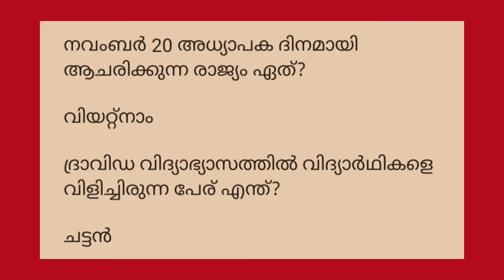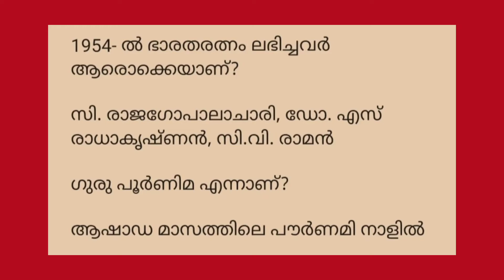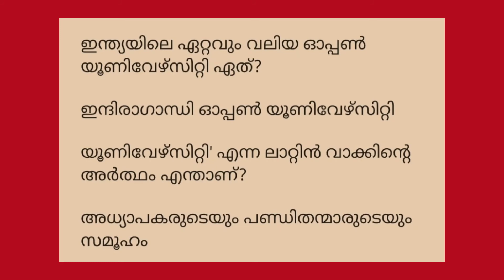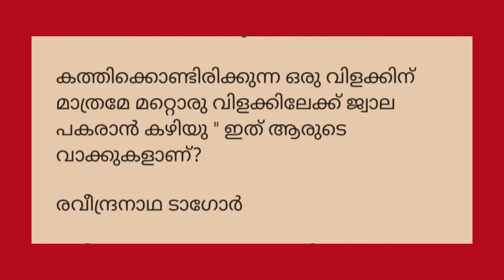അധ്യാപക ദിന ക്വിസ് 2021| Teachers Day Quiz 2021| GK Malayalam